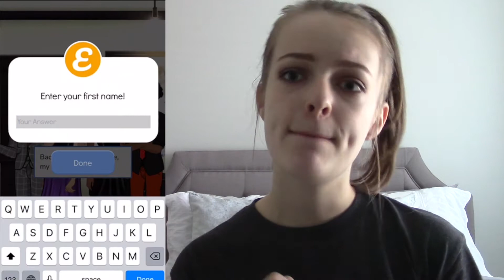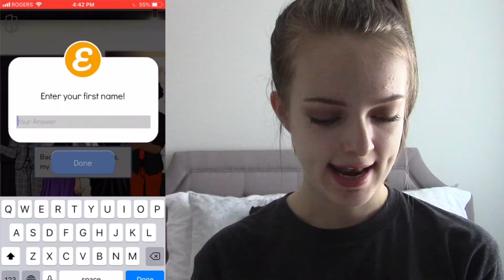THE NAME IS NELLY | Episode #1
In this video, I play the popular story game EPISODE!